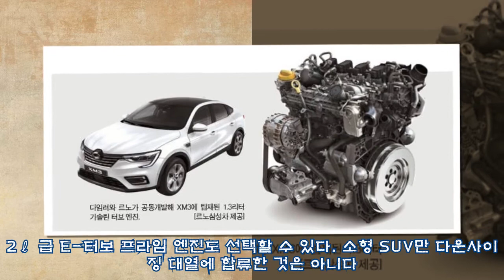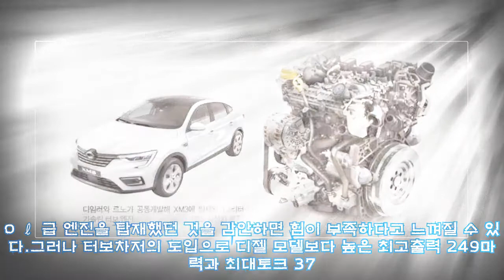'다운사이징 엔진' 두 토끼 잡다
'다운사이징 엔진' 두 토끼 잡다 ►Subscribe for more ►Donation 출력은 높게, 반응은 빠르게.. 배출가스 규제에 배기량 줄여 터보차저·직분사 기술로 출력 ↑ 낮은 배기량에 자동차세는 '뚝' 배기량을 기존 엔진보다 줄이지만 터보차저 등으로 성능